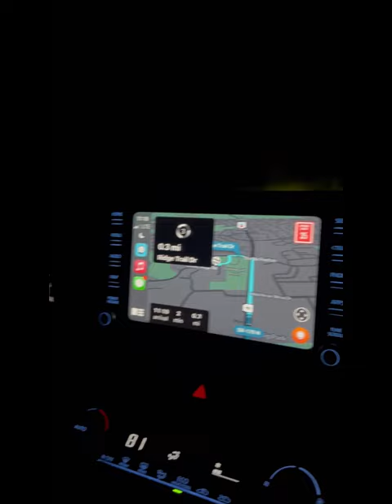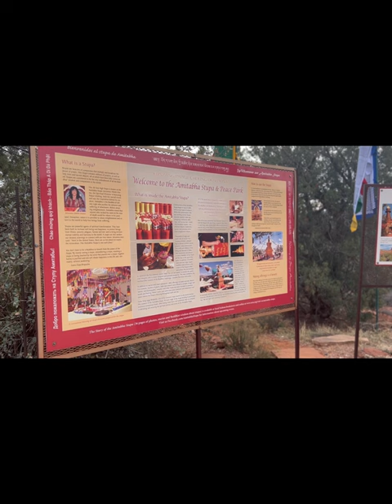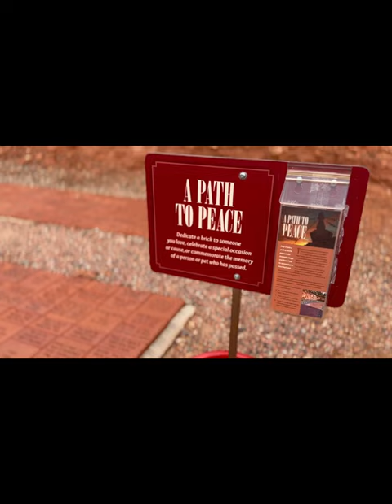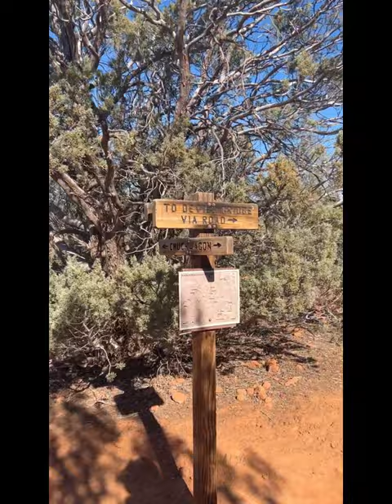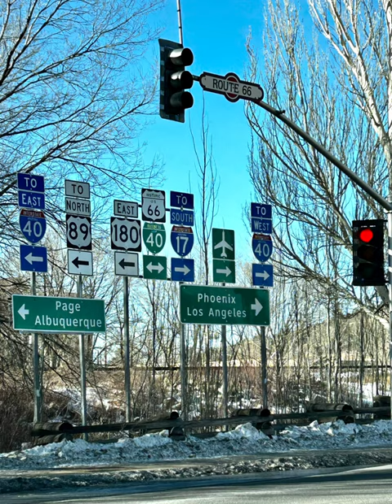Visiting Sedona AZ in Winter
For my son’s 18th birthday, we traveled to Sedona AZ. Most activities in Sedona are geared outdoors. We visited the Chapel of the Holy Cross, Amitabha Stupa and Peace Park. Watched the sunset at AirportMesa. Shop and dined at tlaquepaque. Rode a hot air balloon with RedRockBalloons and hike to devilsbridge. Our trip was cut short a day with flight cancellation first to Sedona and then more travel woes on our flight back to Orlando cause of the arctic blast. We flew back with a nonstop flight to Tampa, an hour and a half away. Very fortunate and thankful that our friends Ted and Joy offered us a ride.